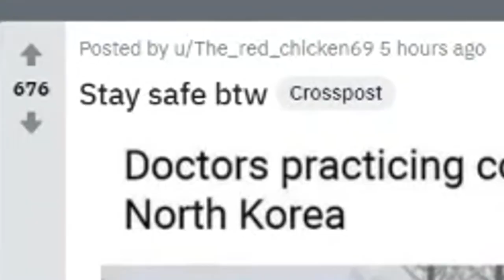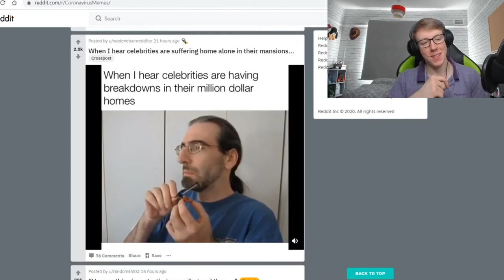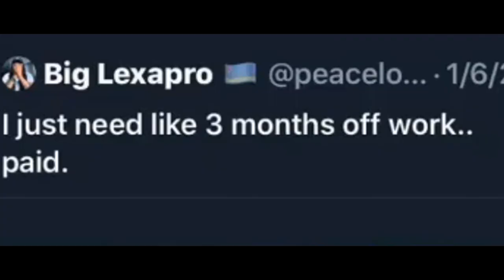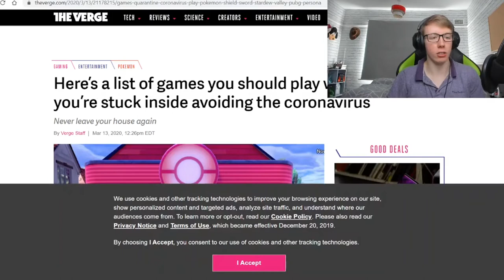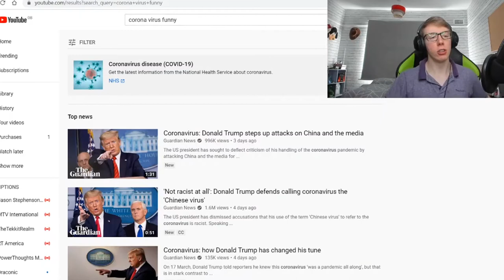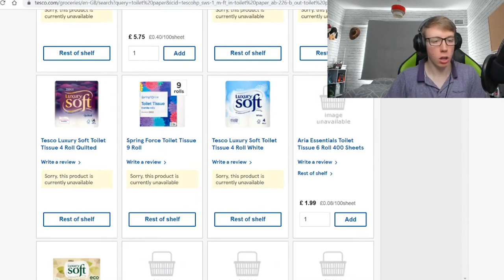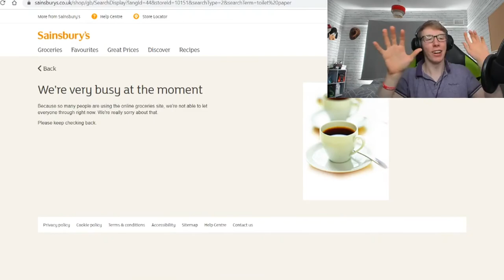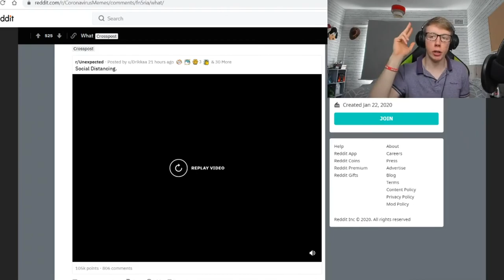STAY POSITIVE During Self Isolation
The Coronavirus (COVID-19) has spread throughout the planet like wildfire, and as we all go into lockdown and self isolation, it can be hard to stay positive, optimistic, and many lose hope. I believe it is very important to stay positive during these uncertain times, so let's look at corona-virus MEMES, corona virus games, and other funny videos.